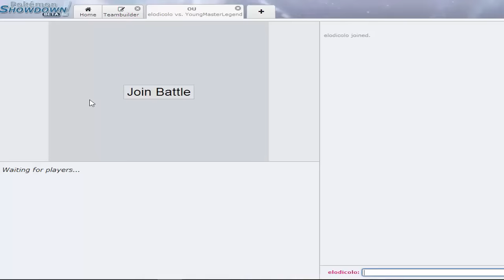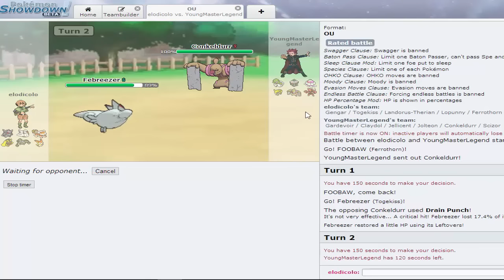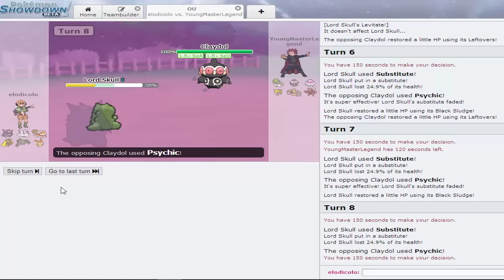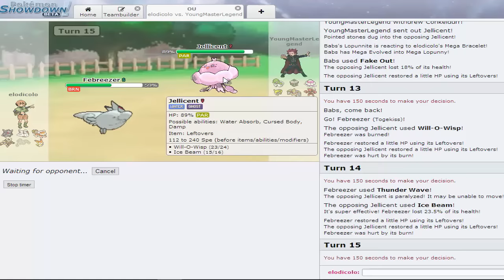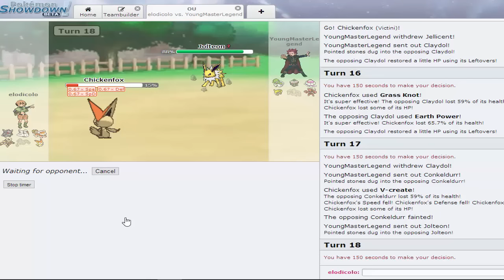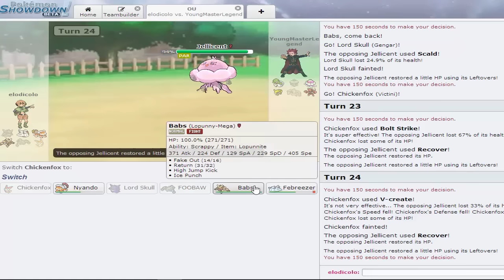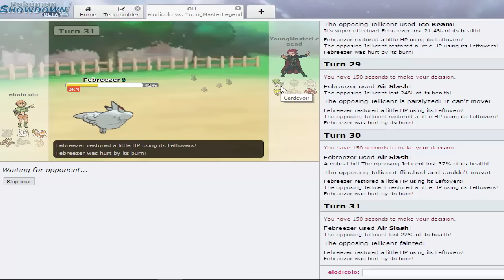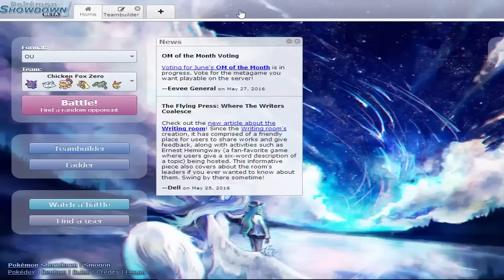Chickenfox Zero (Ep 2) [Pokemon Showdown OU)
Shrunk down the window so you guys can see more, and tweaked the music/mic levels. It's weird getting back into it by all means, but we're getting there!